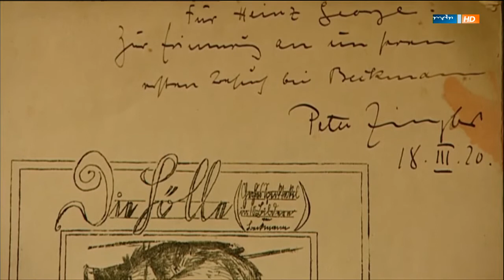Der Maler Max Beckmann - Von Angesicht zu Angesicht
Porträt von André Meier, MDR 2011, Reihe "Lebensläufe".
Ausstellung 2011 in Leipzig.
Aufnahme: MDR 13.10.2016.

Er ist einer der bedeutendsten Künstler des 20. Jahrhunderts: der Maler Max Beckmann, geboren 1884 in Leipzig, gestorben 1950 in New York. Vom 17. September 2011 bis 22. Januar 2012 widmet ihm nun seine Heimatstadt eine große Ausstellung unter dem Titel "Von Angesicht zu Angesicht". Der Film zeichnet den Lebensweg des Malers, kehrt an dessen wichtigste Stationen zurück, zitiert ihn in seinen Briefen und Tagebuchaufzeichnungen.  Max Beckmann ist einer der bedeutendsten Maler des 20. Jahrhunderts. Geboren 1884 in Leipzig, gestorben 1950 in New York. Vom 17. September 2011 bis 22. Januar 2012 widmete ihm seine Heimatstadt eine große Ausstellung unter dem Titel "Von Angesicht zu Angesicht". Sie ist Teil eines Großprojektes, das mit Basel und Frankfurt/Main drei Werkschauen umfasst und Max Beckmann in großem Stil feiert.  Dieses künstlerische Ereignis war Anlass für einen filmischen Lebenslauf, dessen Anfänge in Sachsen und Thüringen liegen. Ein schlechter Schüler war Beckmann, doch früh schon mit Neigungen zur Kunst. Aus dem Jahr 1897 ist ein erstes Selbstbildnis überliefert. Da war er 13. Selbstporträts machen einen großen Teil des Oevres Beckmanns aus. Porträts, darunter viele Selbstbildnisse, standen daher im Zentrum der Leipziger Ausstellung. Sein ganzes Leben lang ist Beckmann auf der Suche nach sich selbst. "Das Ich ist das verschleiertste Geheimnis der Welt", sagte er 1938.  Beckmanns Kunst war konkret, ausdrucksstark, kompromisslos, aber auch widersprüchlich und immer am Nerv des 20. Jahrhunderts. Der Film zeichnet den Lebensweg des Malers, kehrt an dessen wichtigste Stationen zurück, zitiert ihn in seinen Briefen und Tagebuchaufzeichnungen. Die vielen Fotos, die überliefert sind, konfrontiert der Film mit seinen malerischen Selbstporträts und sucht die Antwort auf die Frage, wer dieser Mensch und Maler Beckmann war, was ihn antrieb und trieb in einem ruhelosen Leben in einer schonungslosen Zeit.